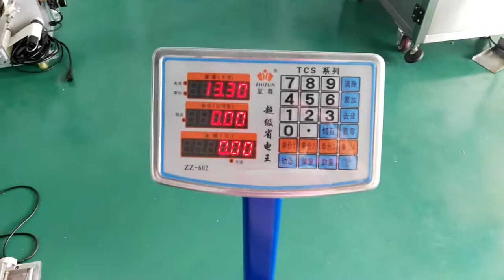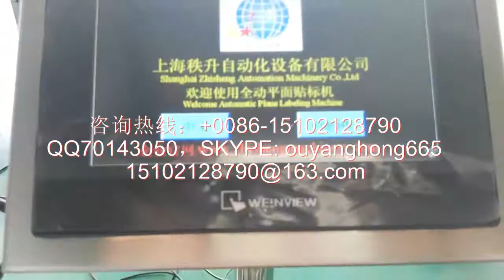10KG大纸箱自动平面贴商标机器 big box stick big label machine video